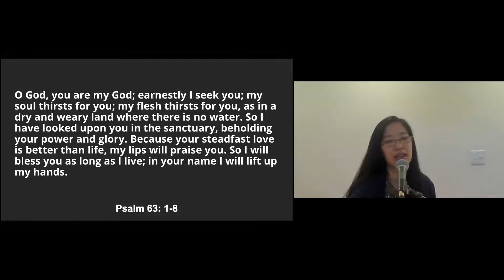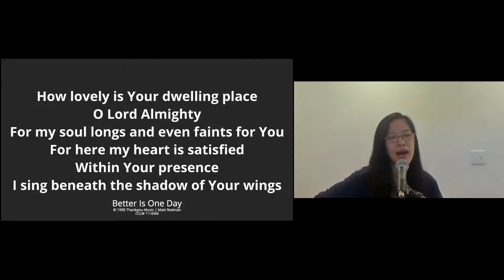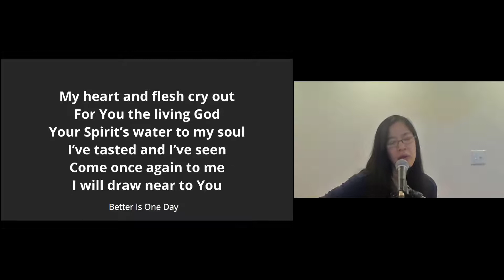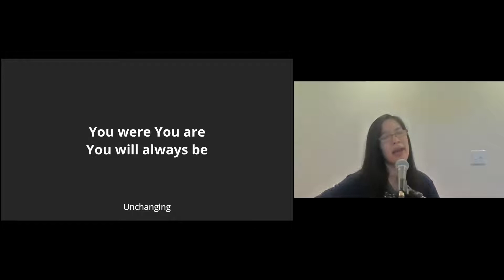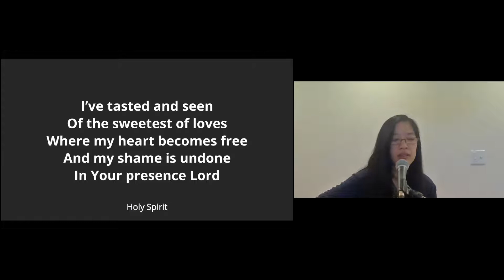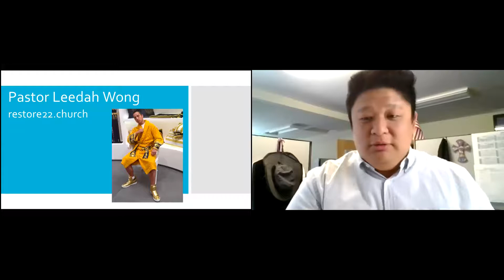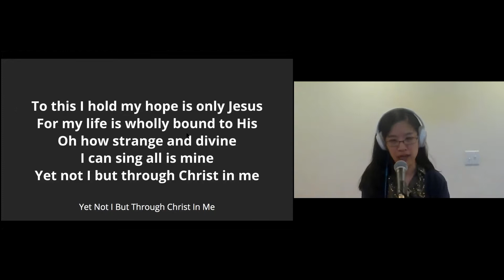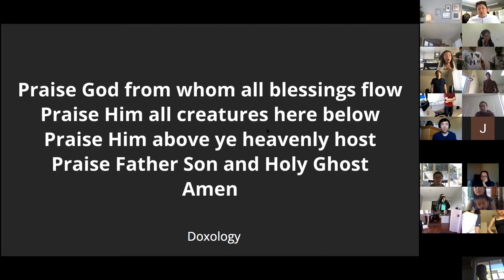6/21/2020 - CFCCSJ EM Sunday Service - Philippians 1:12-18 (Summer Series)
6/21/2020 - CFCCSJ EM Sunday Worship
"God's Work Through Me" (Summer Guest Speaker Series)
Philippians 1:12-18
Pastor Leedah Wong, Restore22 Church